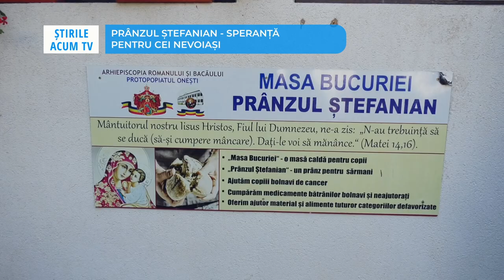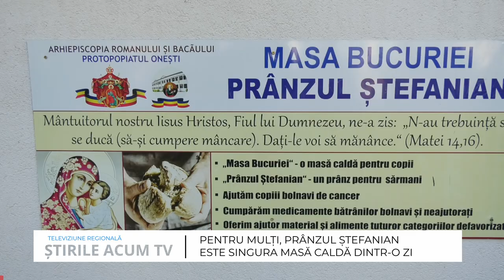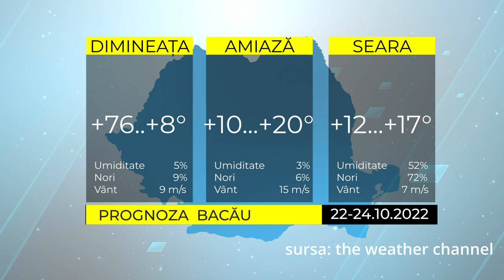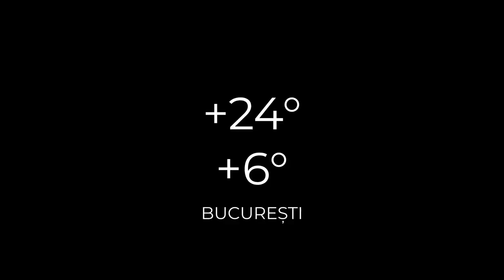ȘTIRILE ACUM TV | 22-24.10.2022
Iată care sunt cele mai importante titluri ale ediției:
- Prânzul ștefanian – rază de speranță pentru cei cu venituri mici sau cei fără niciun fel de venit
- O nouă șansă pentru castelul Ghika Dofteana
- Proiect pe fonduri europene la Universitatea ”Vasile Alecsandri”